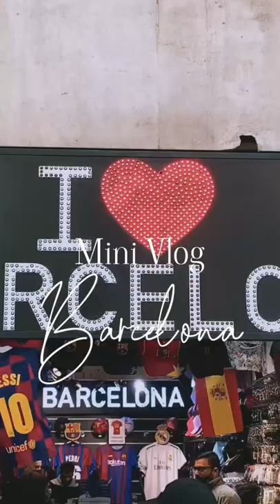Exploring Barcelona Vlog | Spain travel